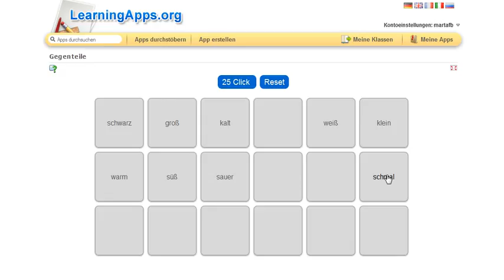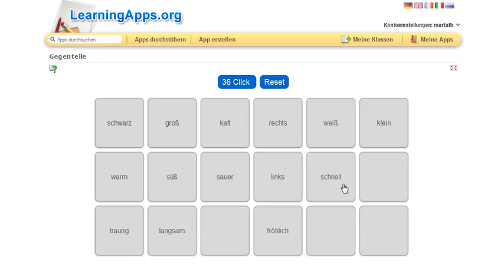Screencast by martafb from Screenr.com